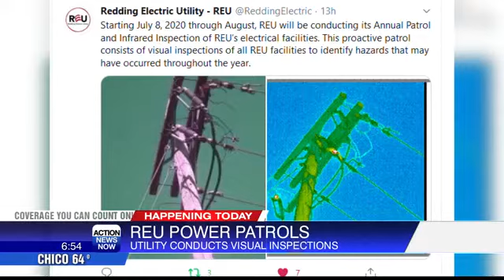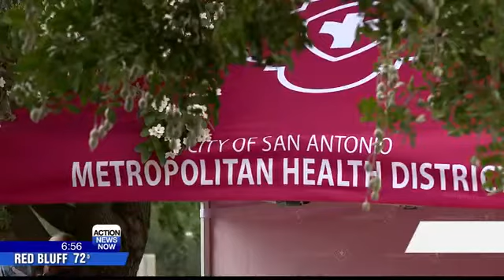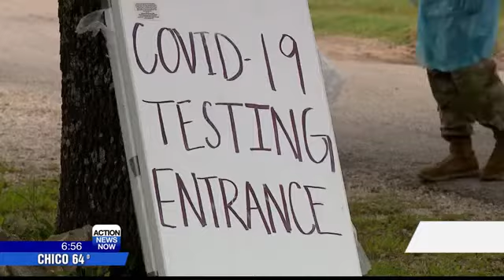What you need to know: July 8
Good morning, North State. Here's what you need to know to start your day on July 8.